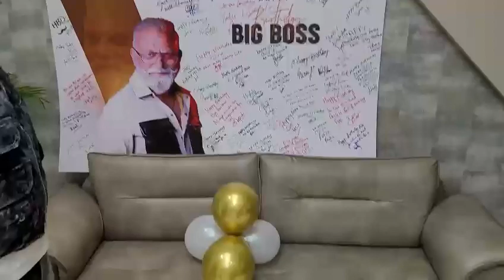Birthday Celebrations My Respected M.D Sir ( Mr.Sanjay Bhatia jee ) pls seen. bossofficial .Views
i hope ki aap sabhi ko maja aayega is video ko dekhne ke baad .